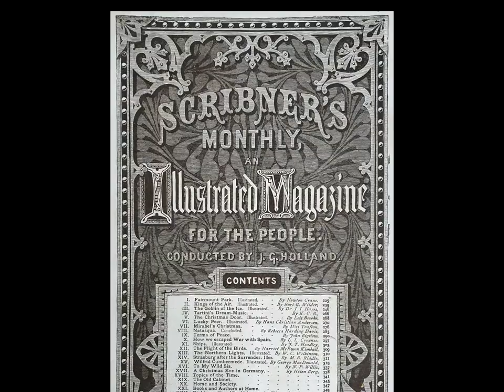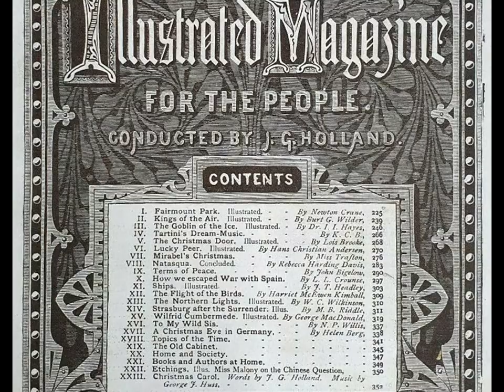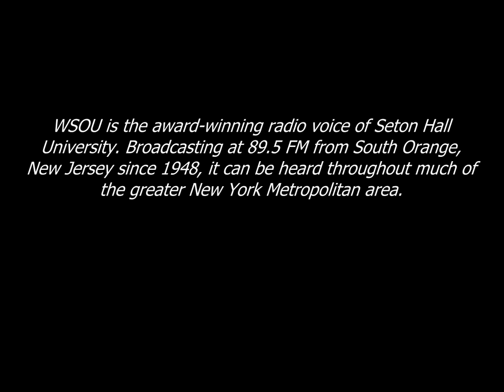WSOU 1971 Scribner's Christmas Editorial 1871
.   This is an excerpt from Part II of the WSOU 1971 Christmas Special, with host John J. O'Hara, and Narrator Alfred W. D'Alessio reading the 1871 Scribner's Monthly Christmas editorial.
   The original program was broadcast in two parts on Christmas Eve 1971 over WSOU-FM, the award winning radio voice of Seton Hall University.  Only the second program segment survives, and was digitally remastered in 2020, with holiday images added for this video.